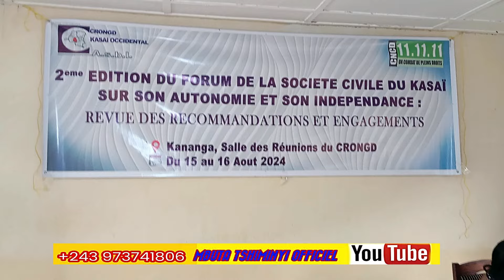Lancement du forum sur l'autonomisation et indépendance de la société civile